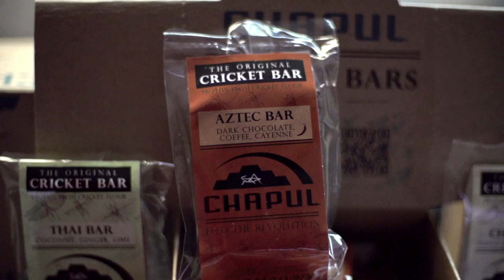Chapul Cricket Bars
Meet some of the Chapul team, hear about our water mission, and see how we make our signature cricket flour that we use in our original cricket bars.